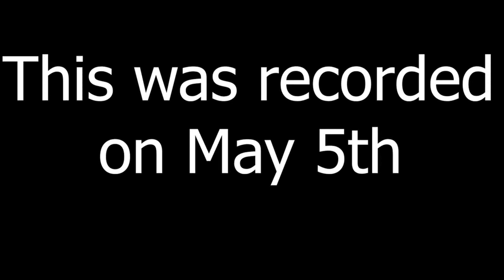Dad of War Returns (God of War Let's Play Part 29)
God of War Let’s Play with the King of Wurms.